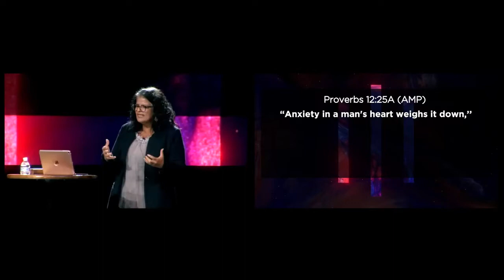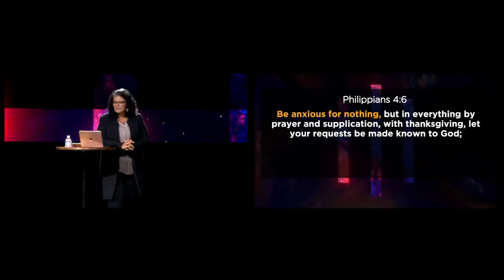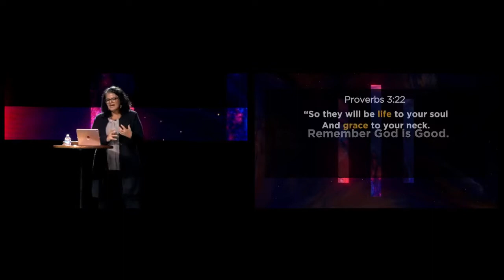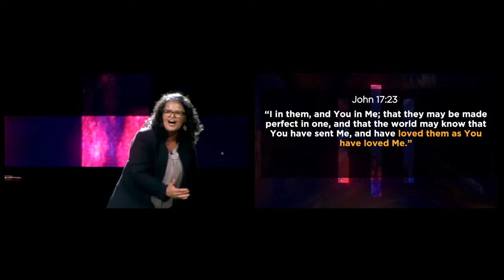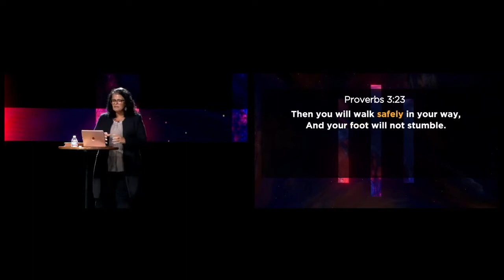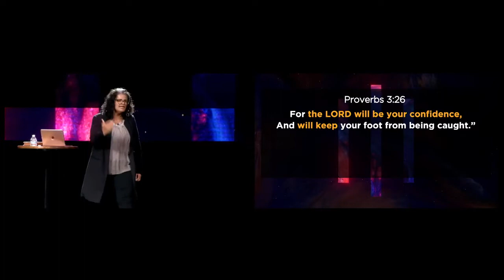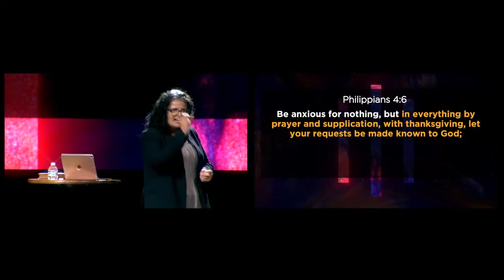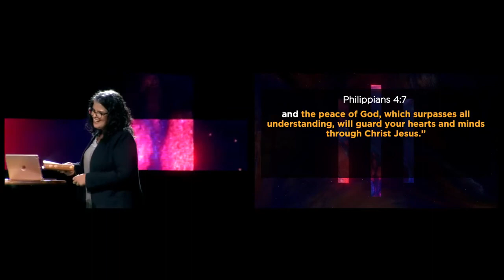"Anxious for Nothing" by Reverend Theresa Aguilar